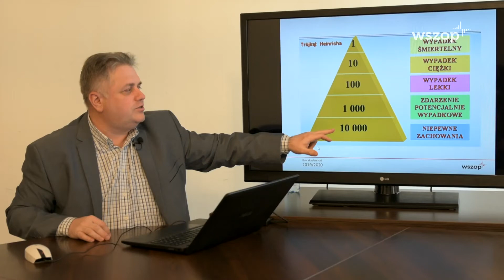Hello tu WSZOP | Studia magisterskie - International Business Management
Studia magisterskie - International Business Management. Rekrutacja WSZOP 2020/2021

UCZYMY PRZEZ DOŚWIADCZENIE
UCZYMY INTERDYSCYPLINARNIE
UCZYMY WE WSPÓŁPRACY
UCZYMY PO LUDZKU